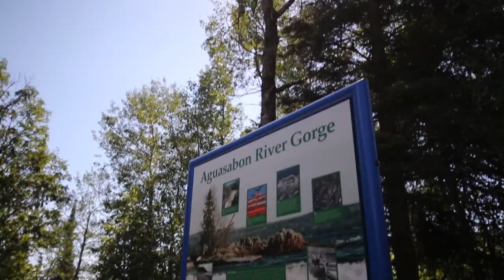We're Stealing This RV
Our amazing Canadian road trip with GoRving Canada continued today as we pushed towards Manitoba. However, we got so distracted by the beautiful landscapes in the area that we found ourselves way behind schedule. No matter, we've decided that we're going to steal the Leisure Vans Wonder that they lent us for the trip.  The RV is amazing, and it's like a perfect movable home that can get us pretty much anywhere we need to be.
On this episode, we make stops at a couple waterfalls in Ontario, and end up in Sandbar Lake Provincial Park,